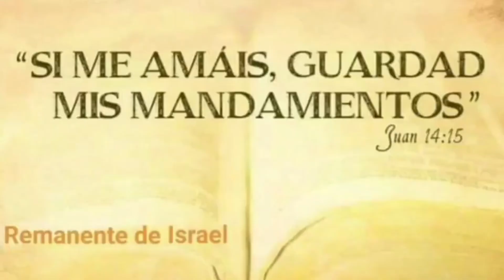Bboy Vito Master Práctica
Bboys 2022